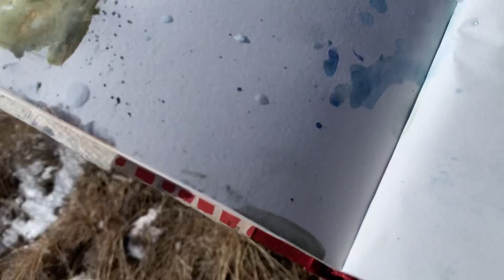Едем на пленэр! Что взять с собой? Особенности зимнего пленэра. Рисую Севан и снежные горы.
В этом коротком видео репортаже кроме невероятных красот зимнего Севана вы увидите чем я пользуюсь на пленэре. Расскажу о основных принципах быстрого и эффектиного рисования с натуры. Если у вас остались вопросы по материалам, техническим моментам и т. п. - пишите в комментариях, я обязательно отвечу.

ConcersBank (Армения ADM) 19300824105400 KAMYSHANOVA DARIA
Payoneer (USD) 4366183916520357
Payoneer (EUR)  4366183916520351